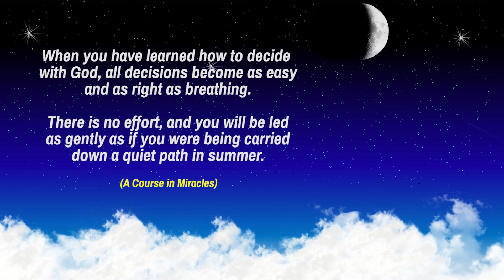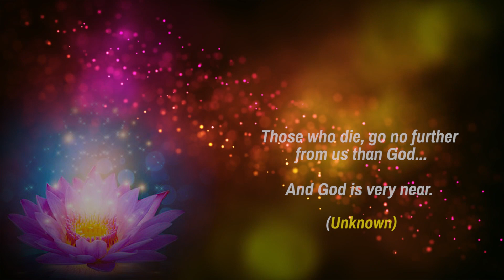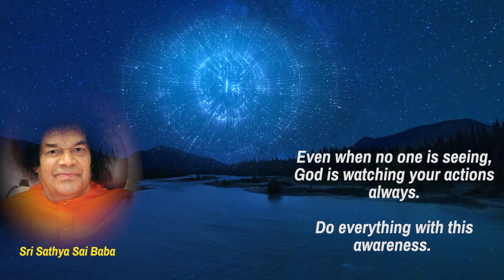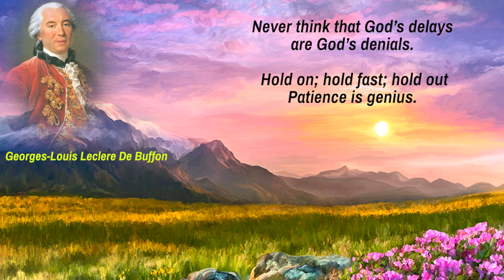Quotations to Inspire and Uplift - God - Part 6 (read by Narad)